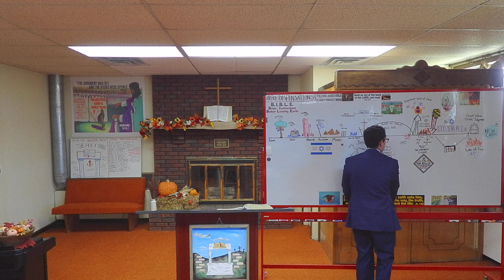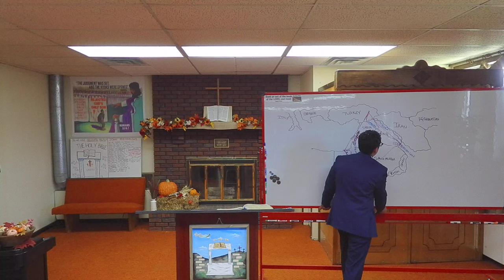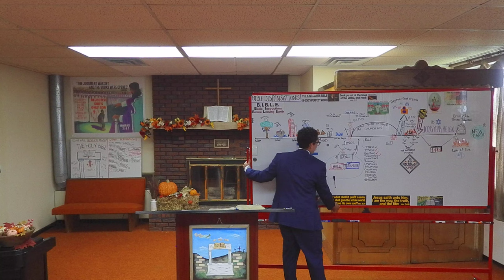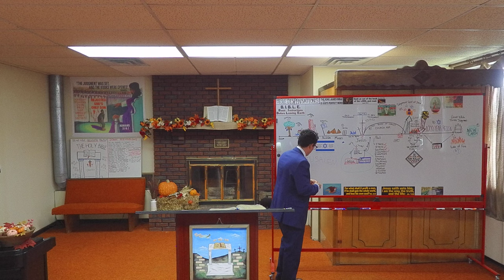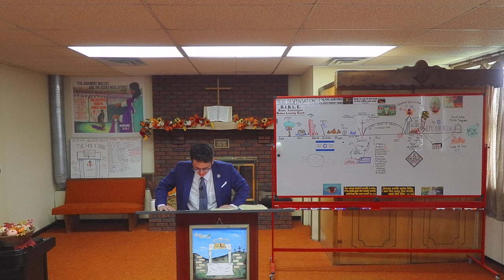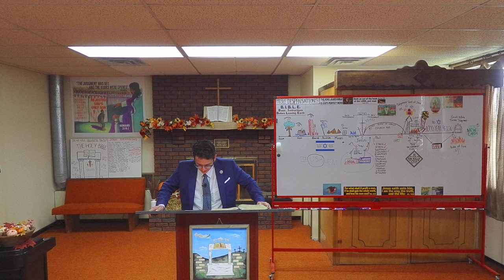The History and Future of Israel